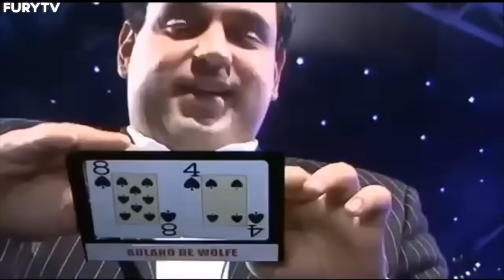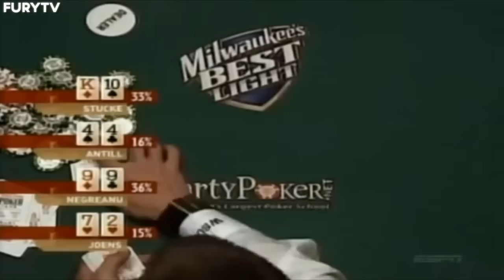TOP 5 POKER READS EVER TELEVISED!